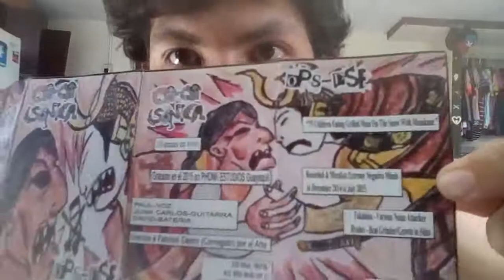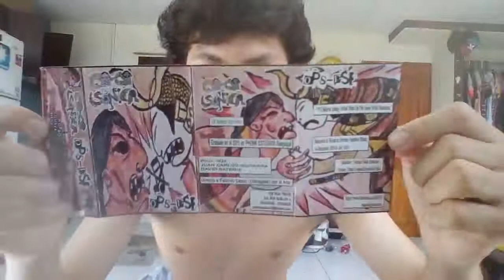Cacasonica split OPS-PSF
Que increíble trabajo el de Cacasonica solo full destrucción musical! Lo interesante que este trabajo es de lujo ya que tiene una cajita para guardar el tape aparte que tiene un sonido super bien sick! Para volarte la cabezaaa! De full Grind Noise Noisecoreeeee!!!